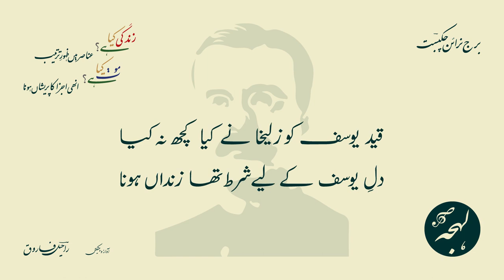Zindagi Kya Hai Anasir Mein Zahoor E Tarteeb - Pandit Brij Narayan Chakbast - URDU POETRY COLLECTION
Urdu Poetry of Pandit Brij Narayan Chakbast
Ghazal: Zindagi Kya Hai Anasir Mein Zahoor E Tarteeb

زندگی کیا ہے عناصر میں ظہورِ ترتیب
موت کیا ہے انھی اجزا کا پریشاں ہونا

پنڈت برج نرائن چکبستؔ کی معنیٰ آفریں غزل - اردو شاعری

LEHJA PODCAST

LEHJA STORE

SUPPORT US

POETRY TEXT:

مکمل غزل کا اردو متن:

دردِ دل پاسِ وفا جذبۂ ایماں ہونا
آدمیت ہے یہی اور یہی انساں ہونا

نو گرفتارِ بلا طرزِ وفا کیا جانیں
کوئی نا شاد سکھا دے انھیں نالاں ہونا

روکے دنیا میں ہے یوں ترکِ ہوس کی کوشش
جس طرح اپنے ہی سائے سے گریزاں ہونا

دفترِ حسن پہ مہرِ یدِ قدرت سمجھو
پھول کا خاک کے تودے سے نمایاں ہونا

دل اسیری میں بھی آزاد ہے آزادوں کا
ولولوں کے لیے ممکن نہیں زنداں ہونا

گل کو پامال نہ کر لعل و گہر کے مالک
ہے اسے طرۂ دستارِ غریباں ہونا

ہے مرا ضبطِ جنوں جوشِ جنوں سے بڑھ کر
ننگ ہے میرے لیے چاک گریباں ہونا

قید یوسف کو زلیخا نے کیا کچھ نہ کیا
دلِ یوسف کے لیے شرط تھا زنداں ہونا

Full Ghazal in Roman Text (Credits: Rekhta):

dard-e-dil pās-e-vafā jazba-e-īmāñ honā
ādmiyat hai yahī aur yahī insāñ honā

nau-giraftār-e-balā tarz-e-vafā kyā jāneñ
koī nā-shād sikhā de unheñ nālāñ honā

roke duniyā meñ hai yuuñ tark-e-havas kī koshish
jis tarah apne hī saa.e se gurezāñ honā

zindagī kyā hai anāsir meñ zuhūr-e-tartīb
maut kyā hai inhīñ ajzā kā pareshāñ honā

daftar-e-husn pe mohr-e-yad-e-qudrat samjho
phuul kā ḳhaak ke tode se numāyāñ honā

dil asīrī meñ bhī āzād hai āzādoñ kā
valvaloñ ke liye mumkin nahīñ zindāñ honā

gul ko pāmāl na kar la.al-o-gohar ke mālik
hai use turra-e-dastār-e-ġharībāñ honā

hai mirā zabt-e-junūñ josh-e-junūñ se baḌh kar
nañg hai mere liye chāk-garebāñ honā

qaid yūsuf ko zuleḳhā ne kiyā kuchh na kiyā
dil-e-yūsuf ke liye shart thā zindāñ honā